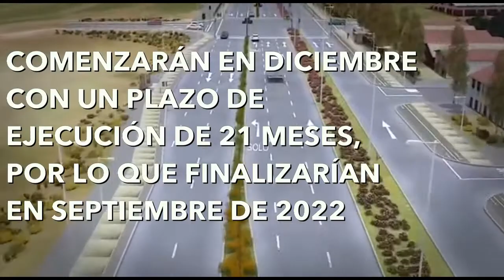Comienza mejoramiento de Avenida Baquedano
Hace algunos días se entregó el terreno para el mejoramiento integral de Avenida Baquedano.

¿Cuándo comienzan las obras? ¿Hasta cuando durarán? y ¿qué impacto tendrán? Averígualo en el video